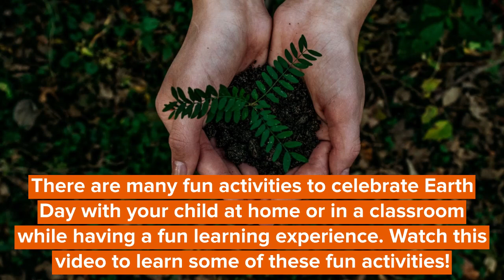Ways To Make Earth Day For Kids More Engaging And Fun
Earth Day is a global event that takes place every year on April 22, to show support for environmental protection.

Earth Day majorly talks about climate change, healing the ozone in the atmosphere, conserving fossil fuels, and saving the aquatic population of the oceans. Oceans have corals that get bleached because of industrial pollution and the increased temperature of the Earth, which is also a result of global warming.